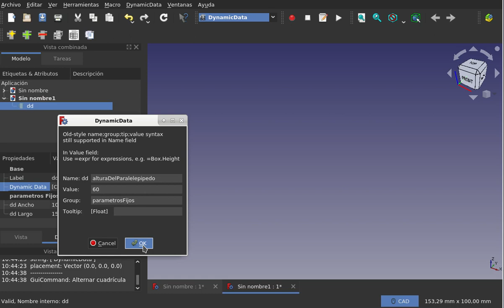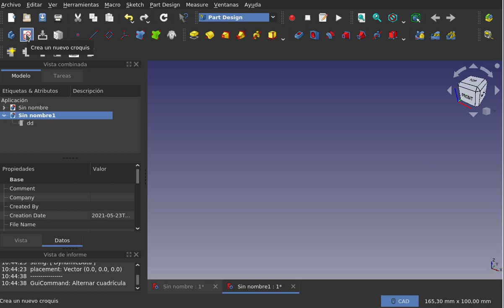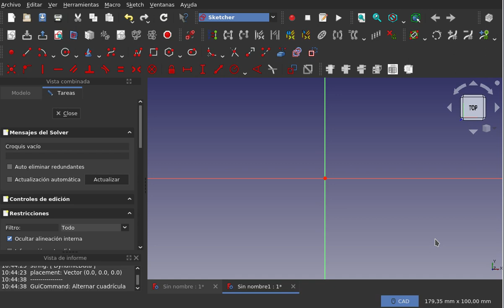FreeCAD: Banco de trabajo DynamicData(03/15)